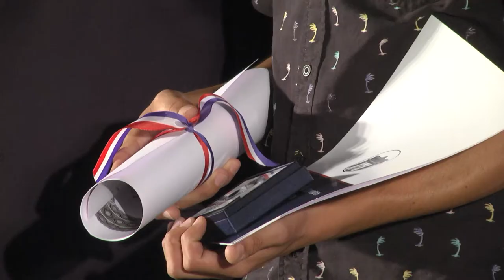Jornada de Reconocimiento I